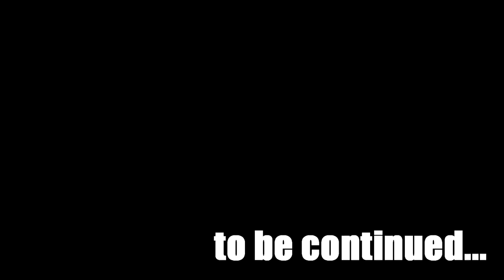Road to Freedom Part 5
Video Produced by STiL Focus Media.